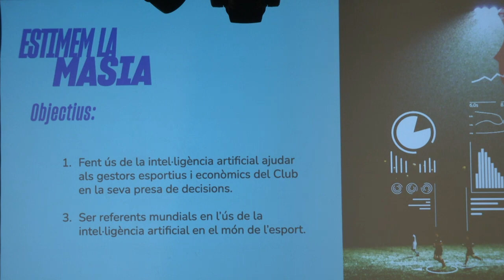Jordi Mompart: "La intel·ligència artificial ajudarà en la presa de decisions"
Jordi Mompart, en la presentació del Programa Esportiu:

Sobre els objectius de la intel·ligència artificial: "Proporcionar un avantatge competitiu que ajudi en la presa de decisions als gestors esportius i econòmics del Club. Que el Barça esdevingui un Club referent mundial en l'ús de la intel·ligència artificial en el món de l'esport".